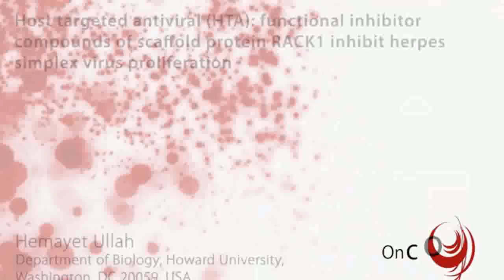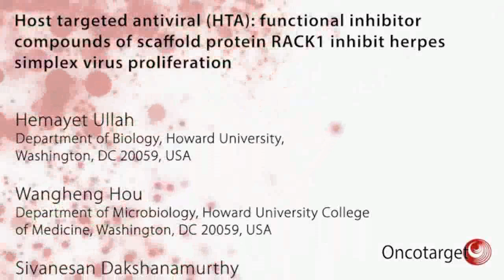Oncotarget | Functional Inhibitor Compounds Inhibit Herpes Simplex Virus Proliferation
Oncotarget published "Host targeted antiviral (HTA): functional inhibitor compounds of scaffold protein RACK1 inhibit herpes simplex virus proliferation" which reported that due to the small number of molecular targets in viruses and the rapid evolution of viral genes, it is very challenging to develop specific antiviral drugs.

In addition, HIV-1 and Herpes Simplex virus are known to use IRES as well. By utilizing the crystal structure of the RACK1A protein from the model plant Arabidopsis and using a structure based drug design method, dozens of small compounds were identified that could potentially bind to the experimentally determined functional site of the RACK1A protein.

Dr. Sivanesan Dakshanamurthy from The Georgetown University Medical Center, Dr. Qiyi Tang from The Howard University College of Medicine and Dr. Hemayet Ullah from Howard University said, "With the small number of molecular targets in viruses and the rapid evolution of viral genes, it is very challenging to develop specific antiviral drugs."

Unlike other infectious agents, viruses offer few intrinsic targets for inhibition by antiviral molecules [1]. With their simple structural form and their ability to hijack molecular machinery from host cells to complete their replication cycle, viruses evade most efforts to contain them [2]. However, as viruses require host factors to translate their transcripts, targeting the host factor offers a unique opportunity to develop novel antiviral drugs.

In this regard, identification of the ribosome localized host protein Receptor for Activated C Kinase 1 for viral Internal Ribosomal Entry Site -mediated translation of non-capped mRNAs has been established as a target for developing antiviral drugs [3, 4]. Indeed, many of the animal and human viruses containing IRESs are RNA viruses, and most of them belong only to three families of + ssRNA viruses.

To date, although IRES elements have been widely reported in RNA viruses, only a very limited number of IRES elements have been reported in a few DNA viruses, including Kaposi's sarcoma-associated herpesvirus [7–9], Epstein-Barr virus [10], herpes simplex virus [11], murine gammaherpesvirus 68 [12], Marek's disease virus [13], and simian vacuolating virus 40 [14]. In addition, presence of the IRES in double stranded DNA containing White Spot Syndrome virus, which is in the family Nimaviradae, is also reported [15]. WSSV is widely known as the causative pathogen of a serious disease in shrimp [15].

One of the characteristics of HSV infection is its ability to latently infect neurons so that it can be reactivated, thereby causing recurrent infections [21]. Although the clinical symptoms of HSV-caused diseases can be controlled with antiviral drugs, these drugs are not strong enough to stop subclinical transmission [20, 22].

The Dakshanamurthy/Tang/Ullah Research Team concluded in their Oncotarget Research Output that this work will usher a new avenue to develop effective and durable drugs that can potentially circumvent the selection pressure induced drug-resistance scenarios. Future endeavors to generate next generation drugs targeting the host RACK1 protein with enhanced efficacy will advance this approach to a significantly new level where direct targeting anti-viral drugs are slowly being rendered as non-effective in term of their effective durability

Keywords - host targeted antiviral (HTA), herpes simplex virus (HSV), receptor for activated C kinase 1 (RACK1), RACK1 inhibitor, internal ribosomal entry site (IRES)

About Oncotarget

or connect with

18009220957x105